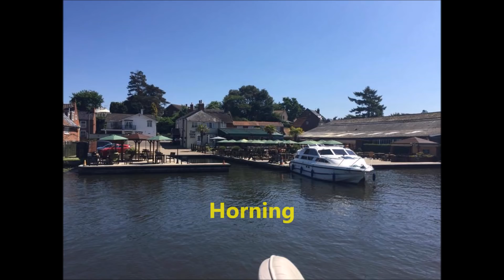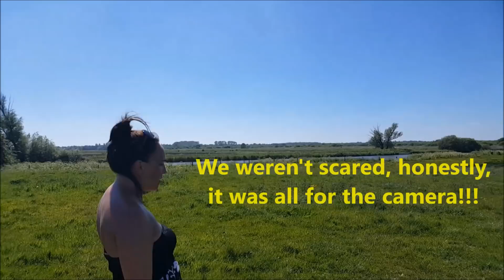Norfolk Broads May 2017 - Steve, Lynn, Jane & Danny on The Broads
Back on the Broads, this time on Contessa from Richardson's and we were joined by Jane and Danny halfway through the week. Lynn and I set off from Stalham on Saturday and meet Jane and Danny on Tuesday morning at Norwich train station. This is our week in 39 minutes.